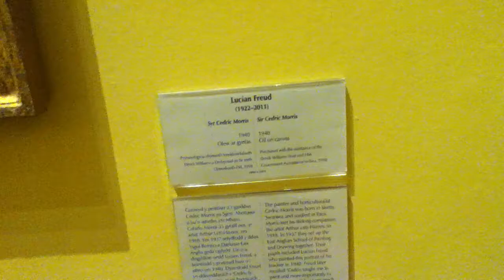Modern British art history, Cardiff: Cedric Morris "selfie" & Lucien Freud portrait of Sir Cedric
March 30, 2017 American artist and tolerance educator Akiva Kenny Segan visited the Nat'l Gallery in Cardiff and was pleased to see 2 painting by the late Lucien Freud in the galleries.
One of those is his 1940 portrait of Sir Cedric Morris, whom Freud studied under. Next to Freud's portrait of Morris is a self-portrait painting by Morris, done in 1919.
Says Segan: The Morris self portrait is a gem and considering it was painted 98 years ago in 1919, it's very modern in imagery.
Sir Cedric Morris: 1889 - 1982. He was born in Swansea, South Wales, but mainly worked in E. Anglia, England.
Lucien Freud: 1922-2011. He was born in Berlin; his granddad was Sigmund Freud. His family moved to Britain in 1933.
The National Gallery in Cardiff is a wonderful museum and art gallery collection. Segan highly recommends visiting the gallery when visiting the UK.
Segan's most well known works can be viewed in these flickr.com albums:
64 artworks (drawings; mosaic-drawing combos): Under the Wings art series, portraying victims of the Nazis and Fascists in Europe, 1933-45:
43 Holocaust artworks (not part of the Under the Wings series)